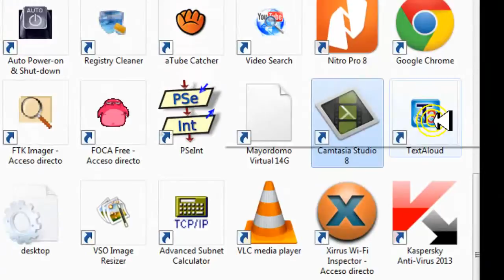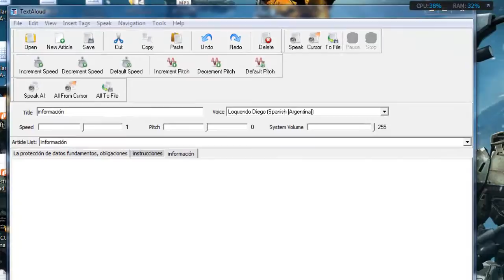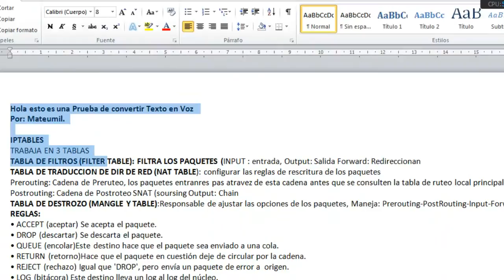Descarga NextUp.TextAloud.v3.0.19.Incl.Keygen. Full con 6 voces Loquendo 2018 Bien Explicado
Convertir Texto  a .Mp3 con 7 diferentes Voces
Link del Progama en MEGA: